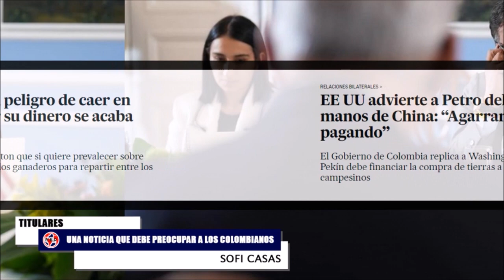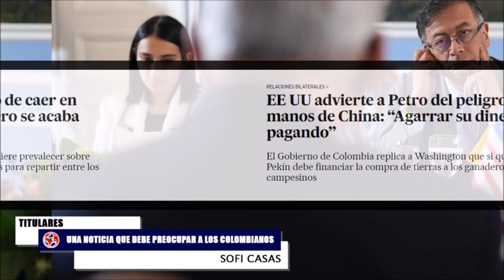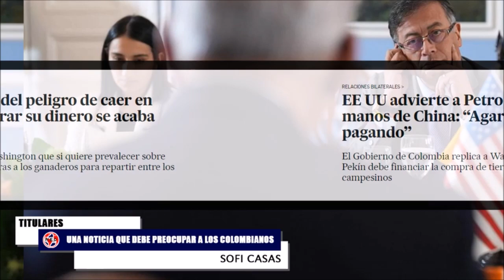🔴 UNA NOTICIA QUE DEBE PREOCUPAR A LOS COLOMBIANOS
EE UU advierte a gustavopetro del peligro de caer en manos de China: “Agarrar su dinero se acaba pagando”. El Gobierno de colombia replica a Washington que si quiere prevalecer sobre Pekín debe financiar la compra de tierras a los ganaderos para repartir entre los campesinos.
   Sofi Casas en La Hora de la Verdad